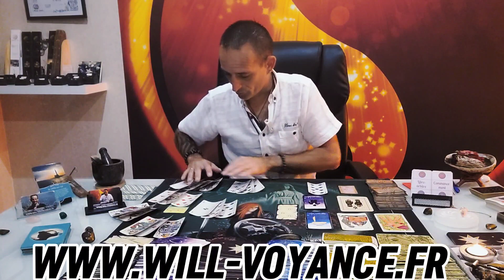🔮Astro Vierge ♍️ Octobre ✨️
Découvrez la Voyance Astrologique pour le signe Vierge  pour le mois de Octobre.

Consultation de Voyance au cabinet ou téléphone ou en Visio.